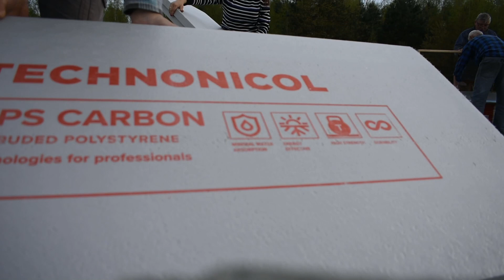Izolacja Płyty Fundamentowej | Cykl 2 Odcinek 6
W naszym wypadku, izolacja fundamentu obejmuje folię budowlaną, styropian EPS wokół płyty oraz styrodur XPS pod całą powierzchnią budynku. W tym odcinku zobaczycie jak wyglądało samodzielne ułożenie płyt styropianowych, oraz co zrobilibyśmy inaczej, gdybyśmy budowali jeszcze raz.. co nam już mamy nadzieje nie grozi :)